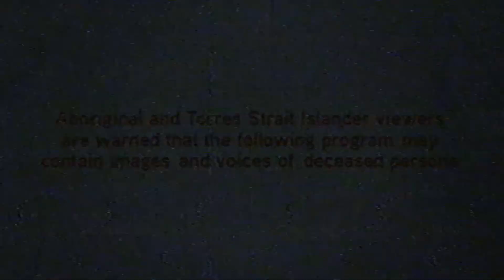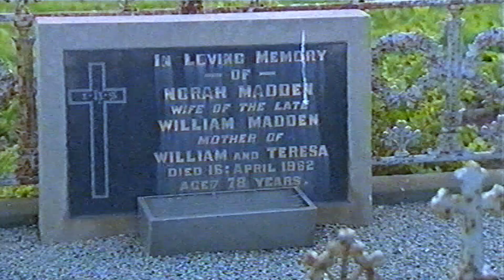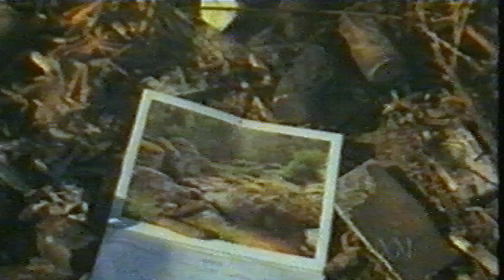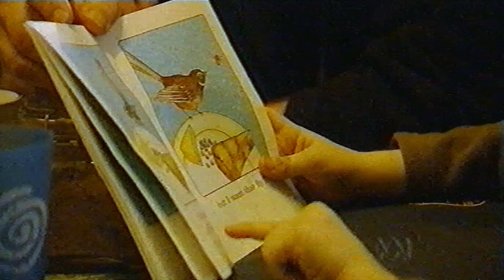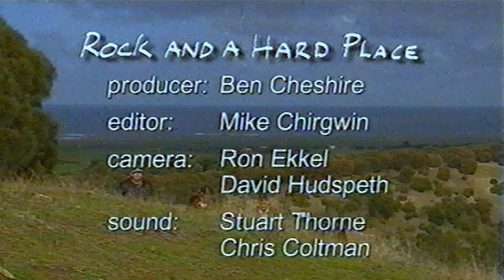Music - Australian Story, Shane Howard, Rock and a Hard Place, (ABC, 2006)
Shane Howard is an Australian singer-songwriter renowned for his powerful folk-rock music and his poignant lyrics that often explore themes of Australian identity, social justice, and the environment. Born on March 26, 1955, in Dennington, Victoria, Howard first gained prominence as the lead singer and songwriter for the band Goanna in the early 1980s.

One of his most famous compositions, "Solid Rock," released in 1982, became an anthem for Indigenous rights in Australia and remains a beloved classic. Howard's solo career has been equally illustrious, marked by albums such as "Back to the Track" (1988), "River" (1990), and "Time Will Tell" (2011), showcasing his versatility as a musician and songwriter.

Throughout his career, Howard has continued to use his platform to advocate for social and environmental causes, aligning with his deep commitment to activism and justice. His music reflects a profound connection to the Australian landscape and its people, making him a significant figure in the country's cultural and musical landscape.